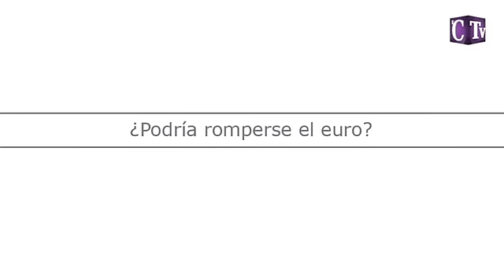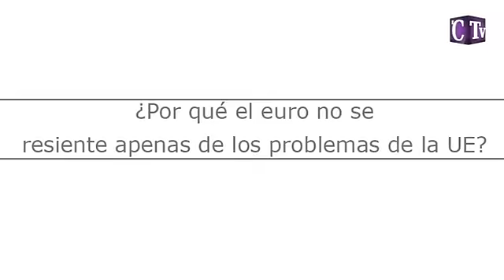El ConfidencialTv entrevista en exclusiva a Roubini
Nouriel Roubini (Estambul, 1959) habla como un sacerdote, y en el fondo lo es. Aunque sea laico y su grey sean los mercados. Cruza las manos y no las mueve ni un ápice del borde de la mesa, lo que indica cierta seguridad en su comunicación gestual. Viste una corbata negra algo ajada por el uso y tiene aspecto de predicador. Nadie diría que estamos ante un gurú de la economía. Tiene pinta de tipo corriente. Está acostumbrado a hablar y a adoctrinar a públicos muy difíciles, pero sin alzar la voz. Es monótona y suave, aunque dispare contra todo: Merkel, los bancos centrales, el FMI... Viene de recorrer medio mundo y de decir las verdades del barquero. Sus verdades. Algunos lo consideran el último agorero, pero hasta ahora el tiempo casi siempre le ha dado la razón. Ayer dio una conferencia en la Fundación Rafael del Pino.